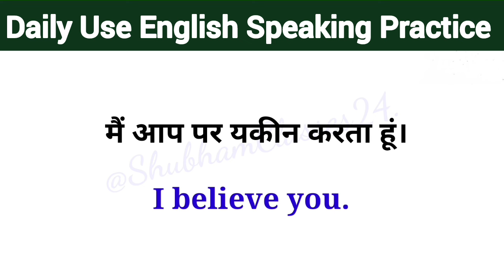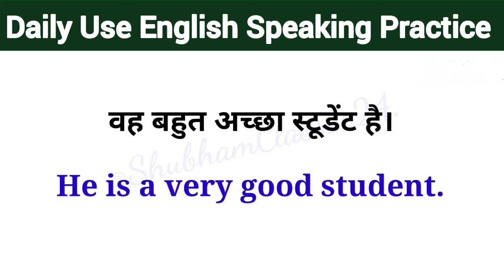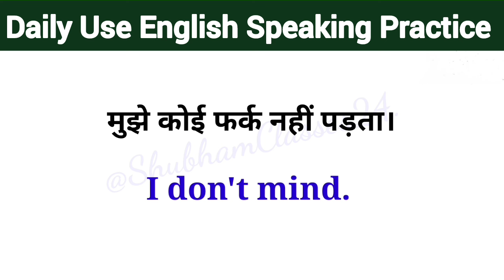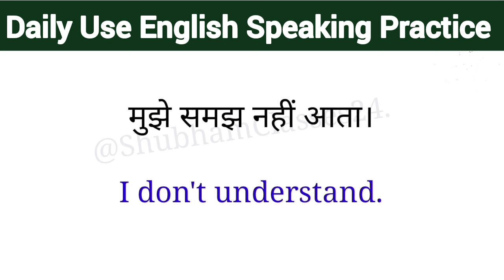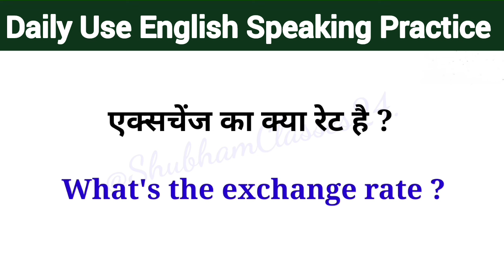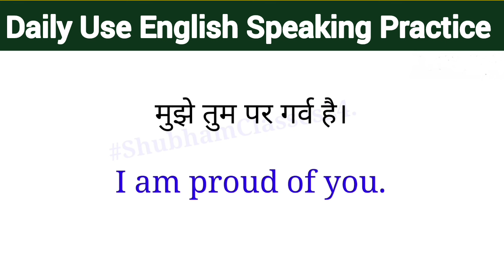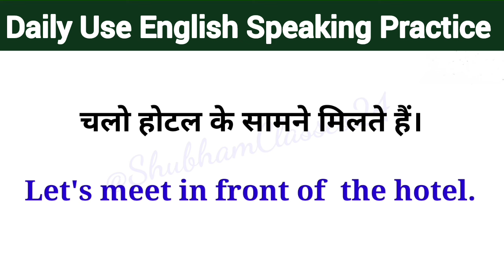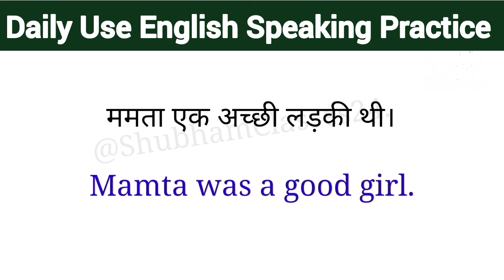💯 Daily life में बोले जानें वाले English Sentences / English speaking practice/ learn English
Hello Guys...

आज हम जानेंगे  अंग्रेजी सीखने का सबसे आसान तरीका इस video में हम कुछ महत्वपूर्ण english sentence की practice करेंगे english सीखने के लिए english की practice करना बहुत ही जरूरी है जैसे कि English speaking practice , english handwriting practice, English learning practice !
अगर आप Daily English बोलने की practice करते हैं तो आपकी english में बहुत सुधार होगा और धीरे-धीरे आप english बोल सकते हैं इसलिए आप लोग English बोलने की practice continue रखें

2.) English speaking practice for

sarch keywords -

read english
english speaking course
english learn
english speaking
vocabulary practice